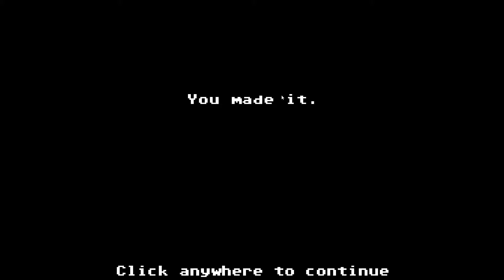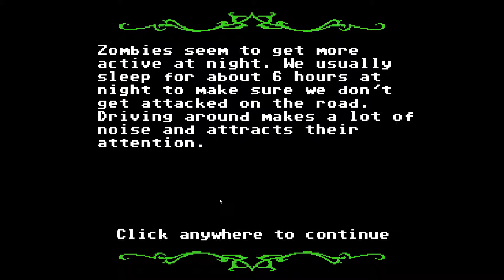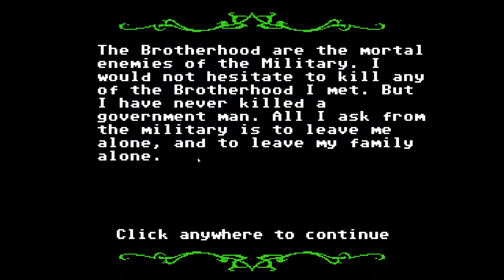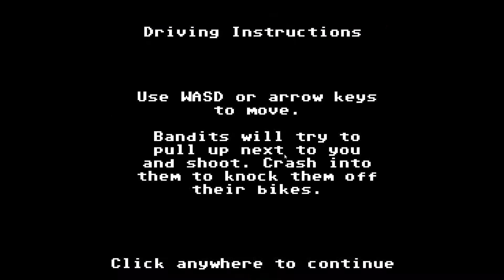Shay and K Play Organ Trail Directors Cut Episode 2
Shay and K continue their epic dysentery and cholera filled journey to Oregon.